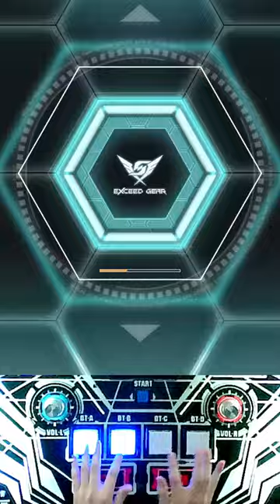The Clown of 24 stairs MXM 19